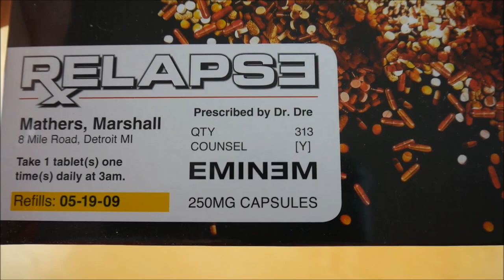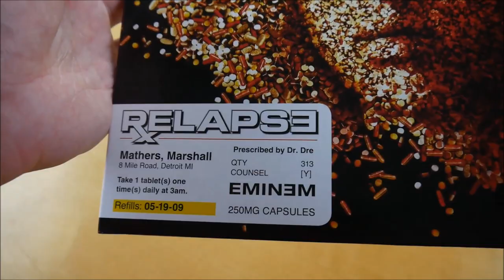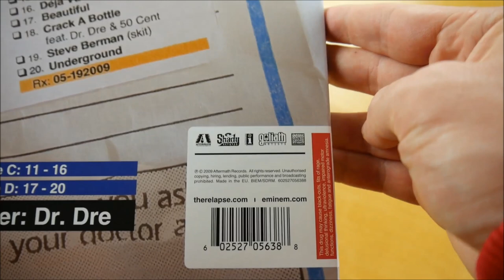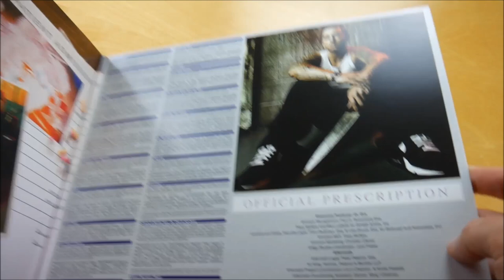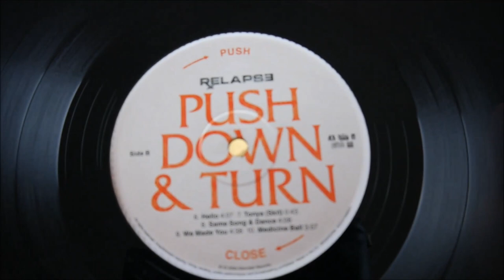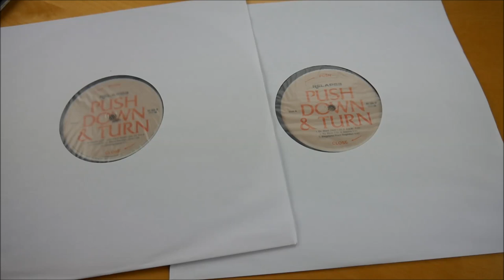Eminem - Relapse Vinyl Unboxing German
In diesem Video zeige ich euch die Relapse Vinyl von Eminem.

► ALBUM INFOS
Eminem – Relapse
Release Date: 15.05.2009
Kaufpreis: 23,90 €

Relapse Tracklist:
01. Dr. West (Intro)
02. 3 a.m.
03. My Mom
04. Insane
05. Bagpipes From Baghdad
06. Hello
07. Tonya (Skit)
08. Same Song & Dance
09. We Made You (feat. Charmagne Tripp)
10. Medicine Ball
11. Paul (Skit)
12. Stay Wide Awake
13. Old Time's Sake (feat. Dr. Dre)
14. Must Be The Ganja
15. Mr. Mathers (Skit)
16. Déjà Vu
17. Beautiful
18. Crack A Bottle (feat. Dr. Dre & 50 Cent)
19. Steve Berman (Skit)
20. Underground

Relapse Info:
Das neue Album von Eminem erscheint am 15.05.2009 über Aftermath Entertainment, Interscope Records & Shady Records.